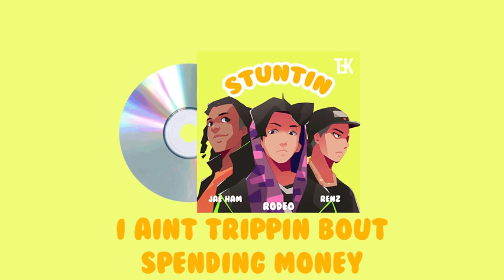Rodeo - Stuntin Ft. Jae Ham & Renz (Lyric Video)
Official lyric video by Rodeo

Hope you guys enjoy :) - Rodeo

Lyric video by Rodeo for Stuntin Ft. Jae Ham & Renz.